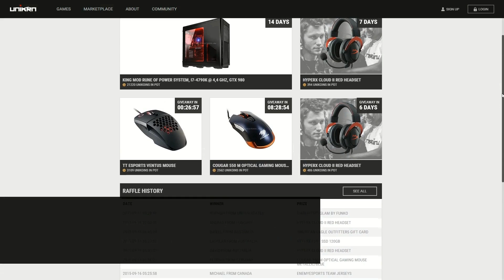The Defense 5 - Day 1 Pre-show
It's been two years since we put our flagship competition The Defense on ice, which was the largest online Dota 2 tournament of its time when it was launched back in 2011. Now again the teams have a chance of fighting for more than $75,000 in prize money and the glory of being champions of fifth season of The Defense.